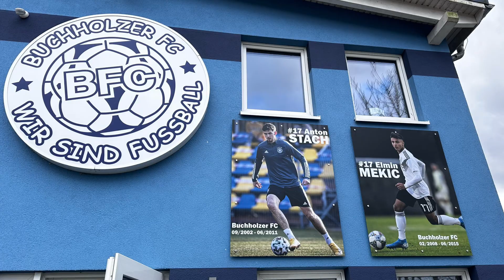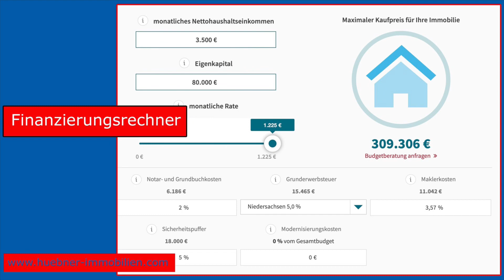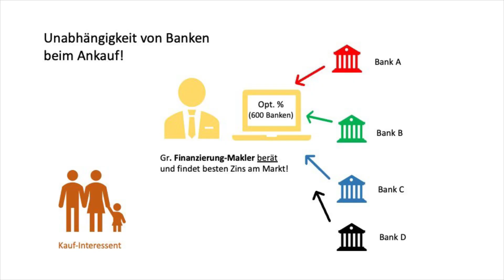Der Buchholzer FC mit einem geglückten Frühlings-Auftakt!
Die Bezirksliga-Partie gegen die SG Eldingen konnte verdient gewonnen werden. Wir sprachen mit Trainer Bent Ole Jensen nicht nur über dieses Match.